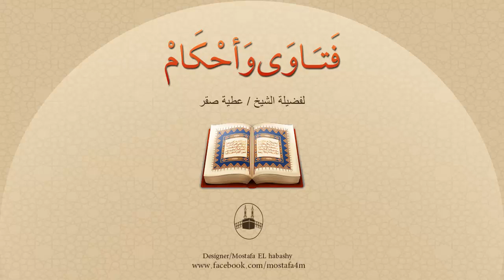دخل والإمام يصلي العشاء، ظاناً أن الإمام يصلي المغرب